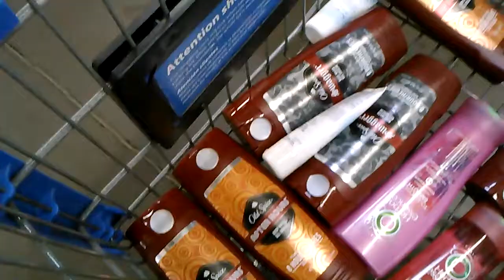Coupon shopping with patty